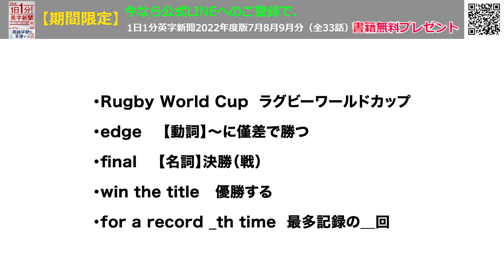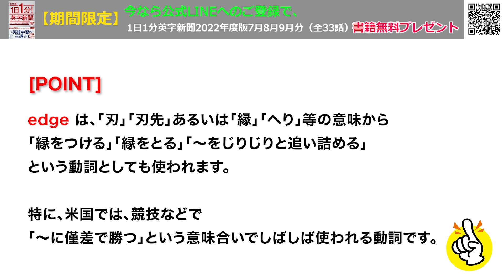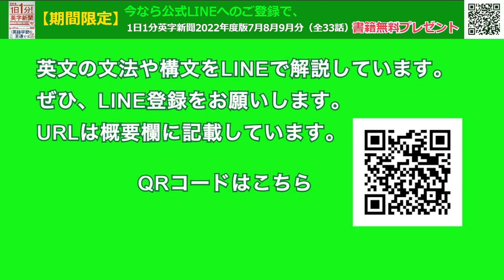【ラグビーW杯、南アフリカが優勝】South Africa Wins Rugby World Cup…2023年10月30日 毎日１分！英字新聞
ラグビーW杯・・・日本国内では関心も盛り上がりもイマイチという感はあったでしょうか。。
決勝戦は本当にどちらも譲らぬ接戦で見応えがありました。
ちなみに、私は女子ラグビーもW杯を開催するほど普及しているとは知りませんでした。これほど激しいコンタクトスポーツで女子が思い切りぶつかり合うとは・・・

毎日１分！英字新聞の復習には書籍版がおすすめです！
丸善御茶ノ水店では長期にわたって文庫本総合ランキング１０位以内にランクインしてました！

（裏）昨夜弟Yが東京から来たので、彼の彼女と義弟と甥の彼女、５人で飲みにいき、今朝はトレ休み。